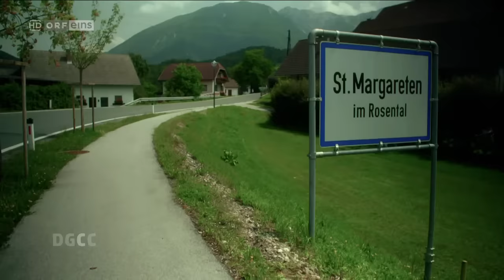Young Roses - Amoi seg ma uns wieder (Die Große Chance der Chöre)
Ausschnitt aus der Sendung "Die Große Chance der Chöre 2016" (ORFeins) vom 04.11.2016

Mit dem Song "Amoi seg ma uns wieder" von Andreas Gabalier kamen wir ins LIVE-Halbfinale, wo wir es mit unserem "Austro Medley" bis ins Finale schafften!

Arrangement: Tanja Uschnig

Unsere neueste CD "...mittn aus'm Herzn" (erschienen am 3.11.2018) mit 3 eigenen Liedern von unserer Chorleiterin Tanja Uschnig sowie die CD "Young Roses" (erschienen am 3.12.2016) und unsere erste eigene Single "Ganslhaut" (erschienen am 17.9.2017) sind in unserem Webshop erhältlich - Wir freuen uns auf eure Bestellung!

Außerdem sind unsere Alben und Lieder auch erhältlich auf:
Amazon Music: